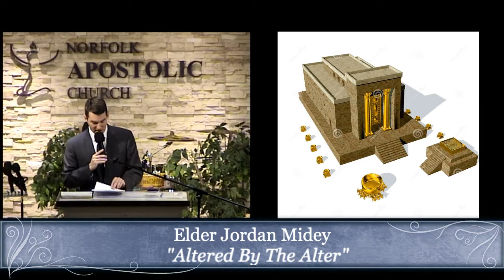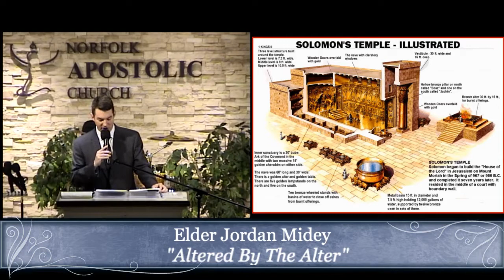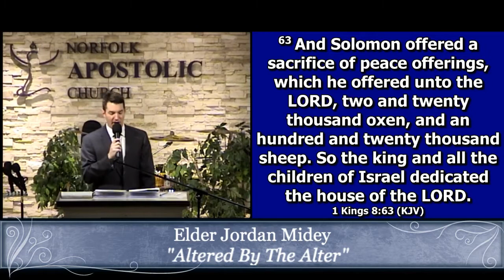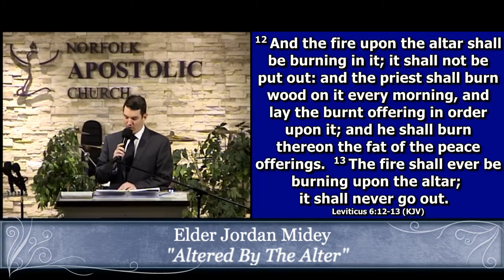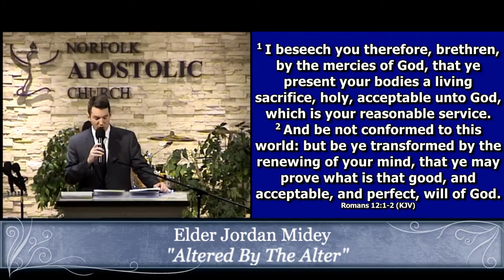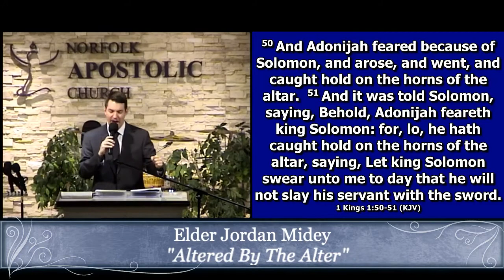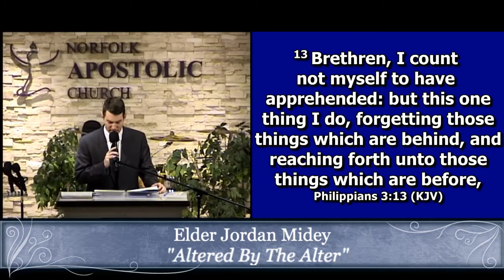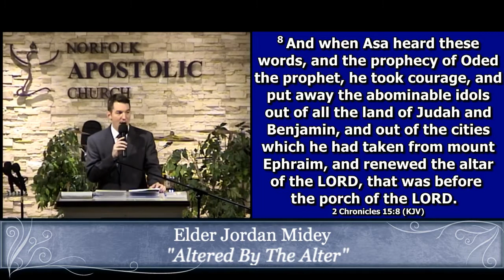1/17/21: Elder Jordan Midey "Altered By The Alter"